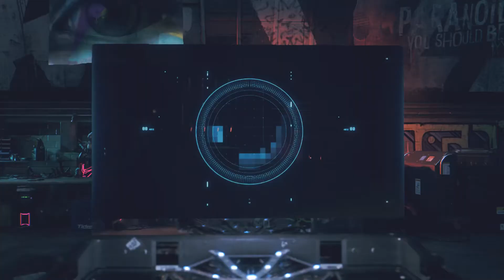Watch Dogs Legion | Saving Inspector Lau